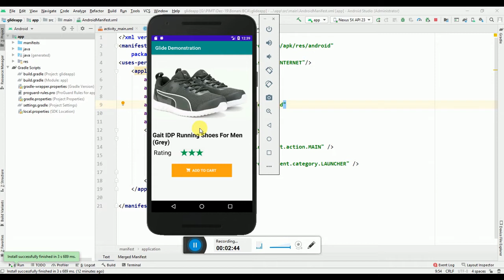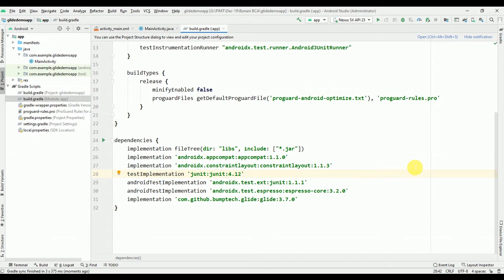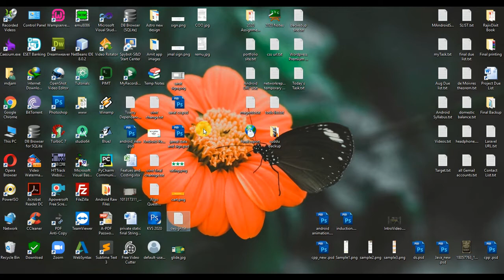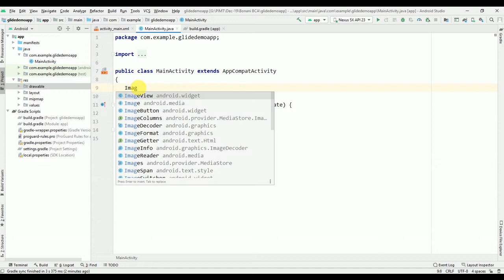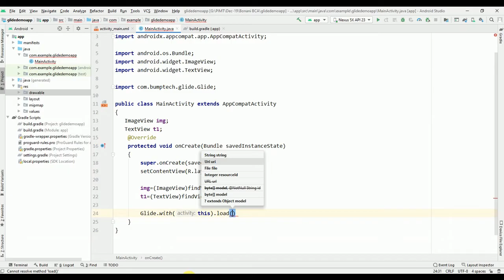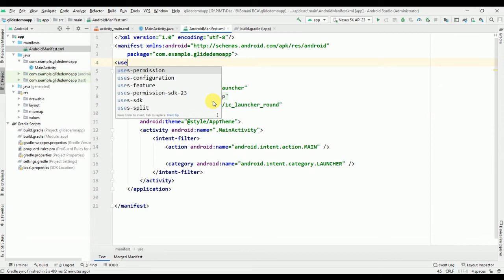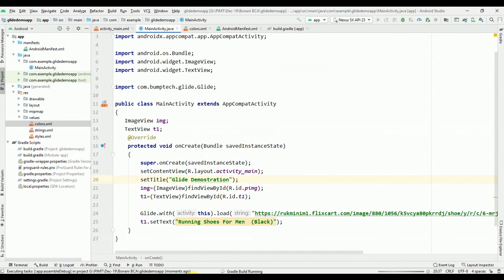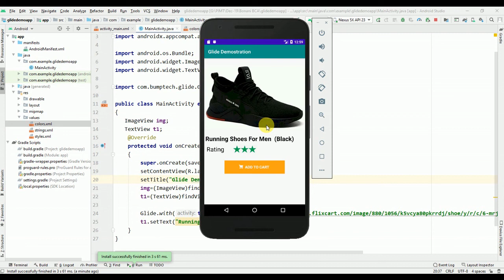Glide Tutorial | Glide Apps Tutorial | images | load image from url android studio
This video elaborates how to use glide library to fetch images using URL to reduce the code effort. a small flipkart product display demonstration.